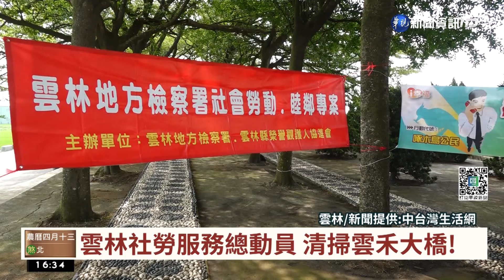雲林社勞服務總動員 清掃雲禾大橋!｜華視台語新聞 2022.05.13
為了維護生活環境的乾淨，也讓社會勞動人參與公益服務，雲林地檢署聯合二崙鄉湳仔、虎尾鎮墾地等社區，帶領幾十位社會勞動人，與社區志工一起打掃雲禾大橋堤防周圍環境，希望藉由活動，社會勞動人能反省，並用實際行動回饋社會，幫助自己和社區都能越來越好。